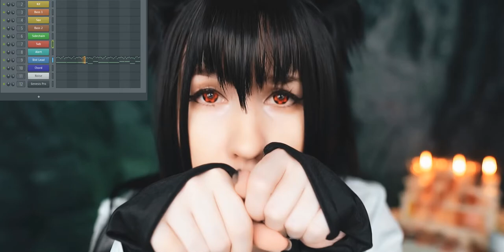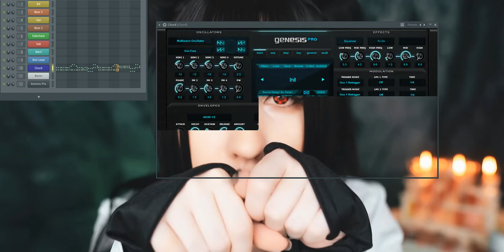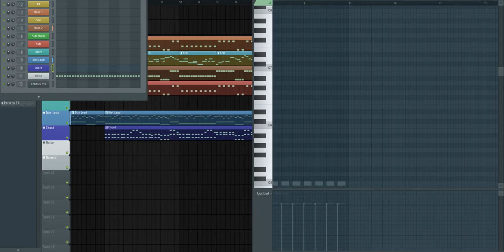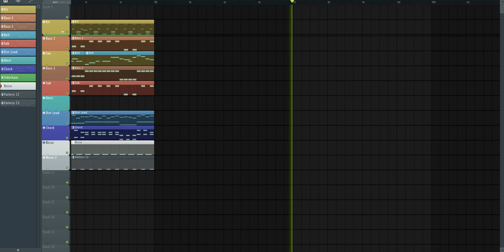What if you write a track entirely in Genesis Pro? | by Flamedragonz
We take and write all the parts stupidly on one synthesizer. A little bit of light processing and sadchain, mastering and we get a rich dance track.

Time-code:
Demonstration of presets - 00:00
Result - 01:33

Vi
Cédric Mzt
XerazoX
Mennecier Remi
Elias Jackson